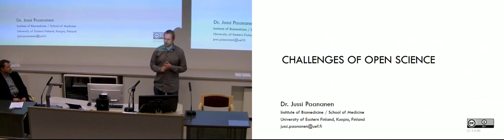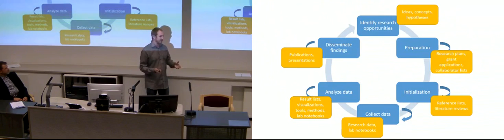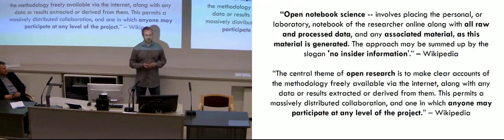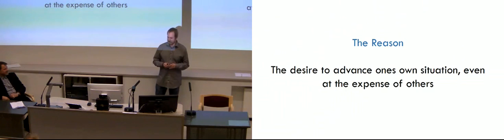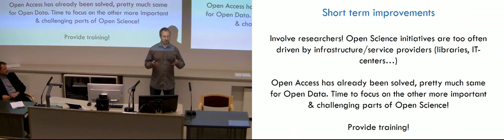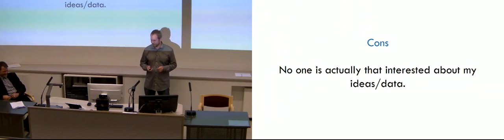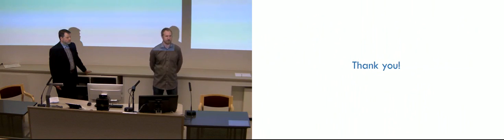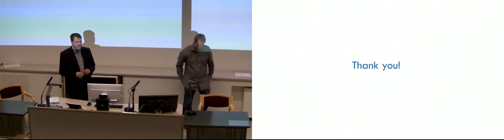Avoimen tieteen haasteet tutkijalle - Jussi Paananen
Jussi Paananen, Itä-Suomen yliopisto, Avoimen tieteen haasteet tutkijalle.